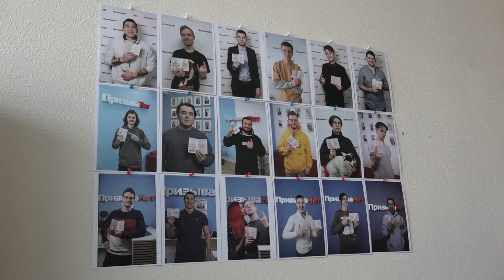Мошенничество с бронью от мобилизации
Мошенники не дремлют. Всё новые и новые способы обмана выявляются даже, казалось бы, в такое непростое время. Гражданам стали поступать звонки с предложением «откосить» от мобилизации за кругленькую сумму.